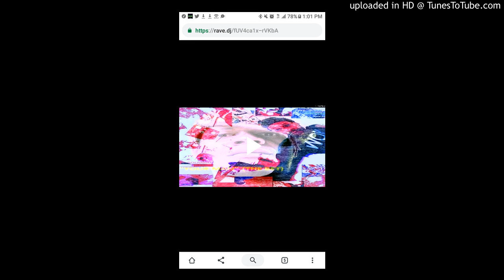DigiGALACTIC- LEAD-TY B. ROLANDO